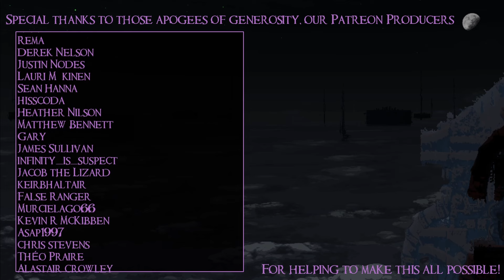SB Plays Islands of Insight 01 - Cubes And Spheres And So Much To Do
SO MANY THINGS, JUST EVERYWHERE YOU LOOK

Islands of Insight is a curious experiment in making a chill, beautiful, huge, and varied open-world puzzle game into an MMO for reasons that are clear to nobody at all. Come with me and fly around clicking on things from various angles while keeping a close eye out for cubes!